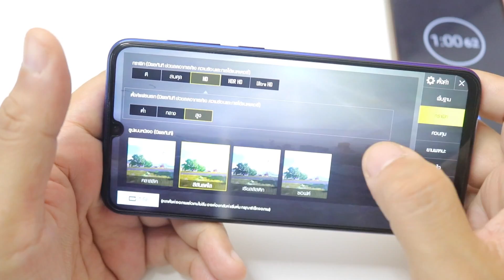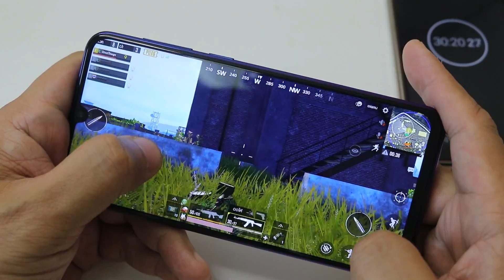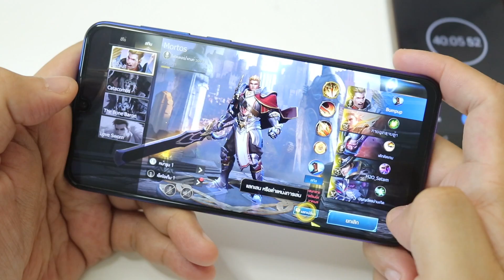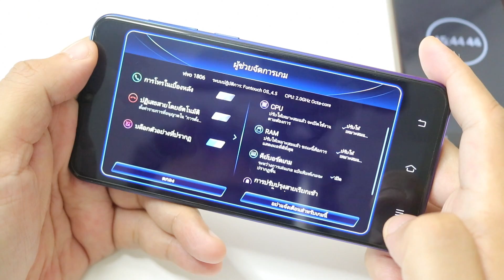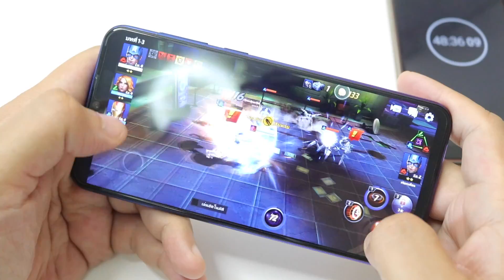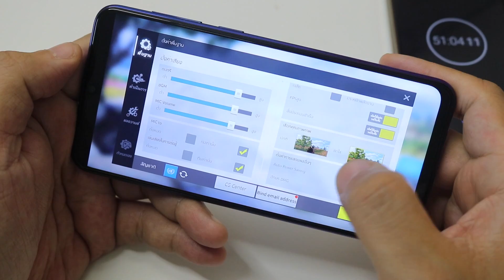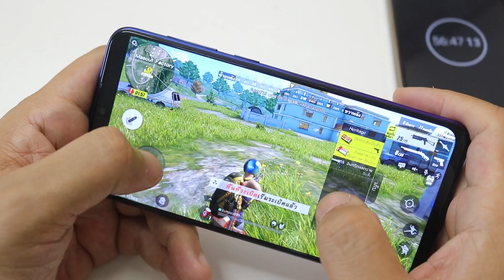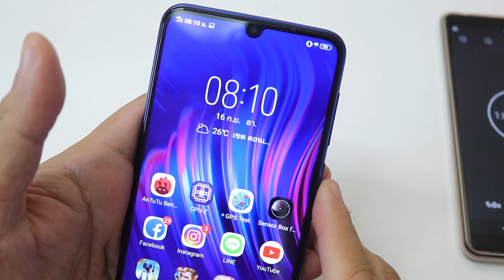Vivo V11i | Game Test ทดสอบ 4 เกมส์ใน 1 ชั่วโมง แบตจะเหลือเท่าไร?